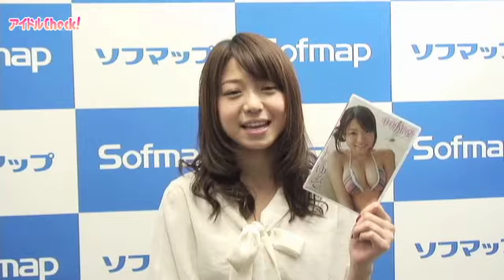中村静香、2012年はオトナ路線!? ｢女教師役で男の子を弄んでます｣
昨年10～12月にテレビ東京系列で放送された深夜ドラマ『ここが噂のエル・パラシオ』にも出演、女優としても活躍中のグラビアアイドル中村静香。彼女の19枚目となるDVD『中村静香 しずかにゆれて』発売記念イベントが、1月14日に秋葉原・ソフマップアミューズメント館で行われた。